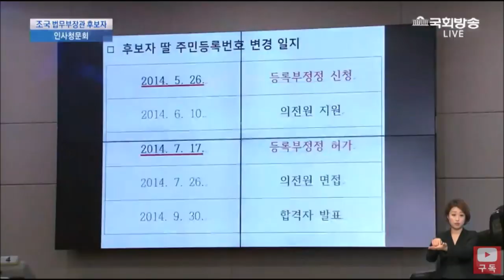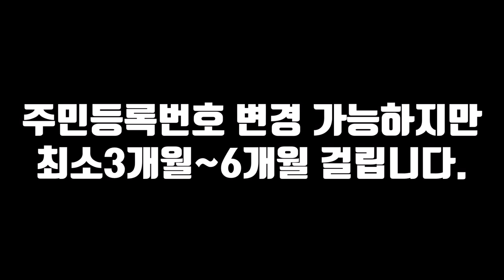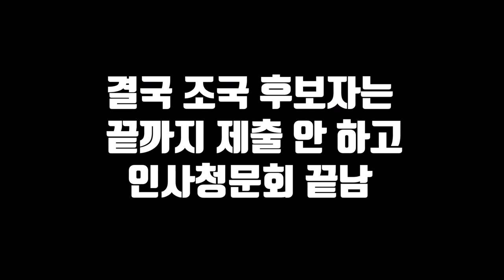국민들 무시하고 쇼만 하는 박주민 (feat.조국과 조국 딸 생년월일 조작)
조국 법무부 장관 후보자 인사청문회